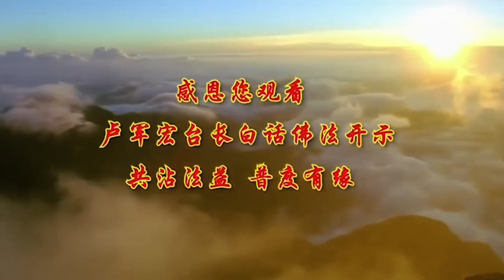广播讲座视频10：无缘大慈是劲 同体大悲是德